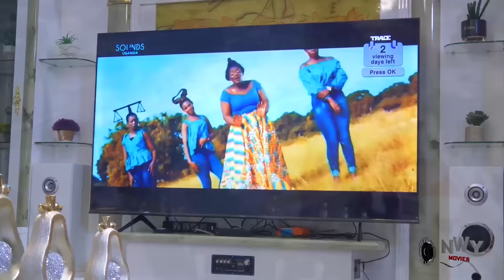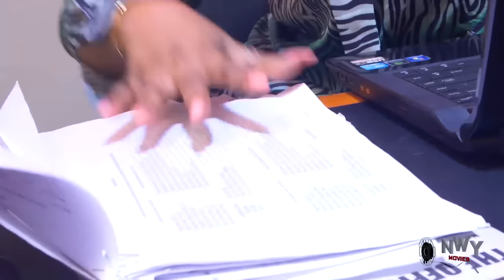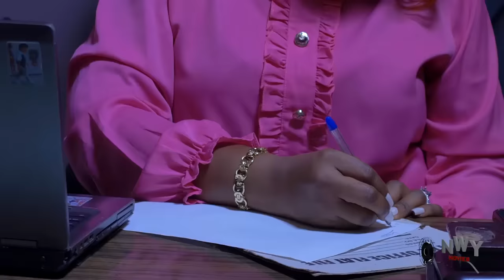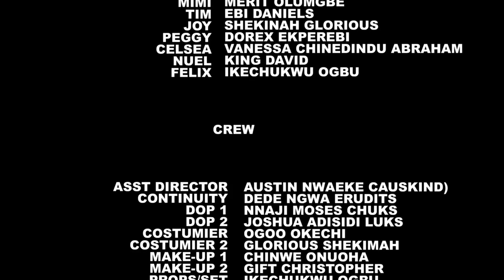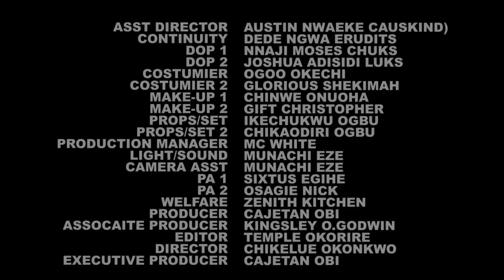A Short Story Of Prince & His Baby That Make You Cry Tears Of Happiness - New Nigerian Movies